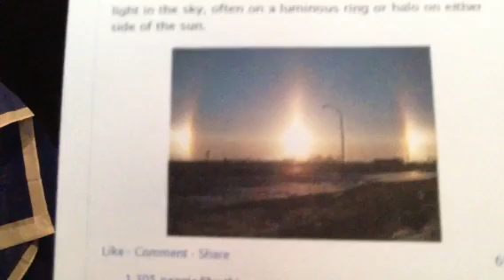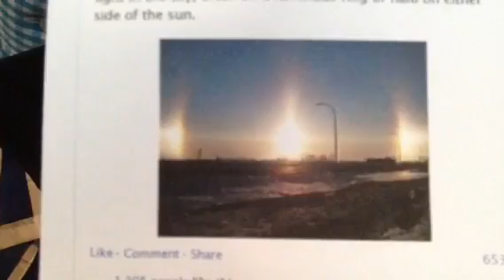Signs In The Sun "3 Suns Over Illinois"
A sun dog was captured over southern Illinois this morning and makes references to Luke 21:25 also WCIA 3 News facebook page